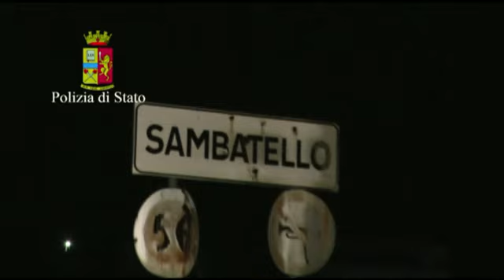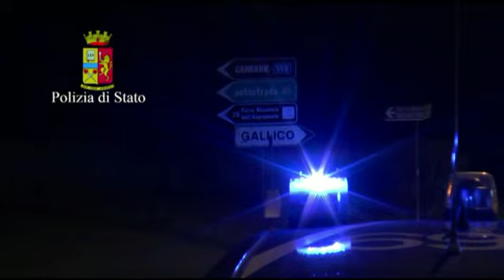Focus ndrangheta Sambatello 11 04 2016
Reggio Calabria. Ieri sera, nell’ambito del piano di azione nazionale Focus ‘ndrangheta, la Polizia di Stato ha effettuato il sesto blitz in località Sambatello. Oltre 100 uomini hanno monitorato l’area collinare della periferia nord di Reggio Calabria, focalizzando l’attenzione, ancora una volta, sulla località Sambatello, ponendo in essere numerosi dispositivi di controllo, anche alla circolazione, lungo le arterie principali di ingresso ed uscita dall’abitato, nonché eseguendo diverse perquisizioni nei confronti di pregiudicati della zona. È questo l’ennesimo blitz della Polizia di Stato nel quale, senza soluzione di continuità, si estrinseca ormai quotidianamente la più ampia strategia operativa interforze di aggressione ai sodalizi mafiosi, elaborata in sede di Comitato Provinciale per l’Ordine e la Sicurezza Pubblica, volta a contrastare le dinamiche criminali di determinati contesti territoriali, specie ove si è registrata una recrudescenza di episodi criminosi.
I servizi hanno visto la cooperazione degli uomini e delle donne della Polizia di Stato in servizio presso l’Ufficio Prevenzione Generale e Soccorso Pubblico, con l’ausilio del Reparto Prevenzione Crimine “Calabria Meridionale” di Siderno, delle unità cinofile e con la collaborazione tecnica di personale specializzato del Gabinetto Regionale di Polizia Scientifica.
In particolare, sono stati sottoposti a controllo 167 persone e 110 veicoli, nonché effettuati 15 posti di blocco e 5 perquisizioni anche alla ricerca di armi. Sono stati, altresì, elevati 2 verbali per infrazioni al Codice della Strada.
L’efficace dispositivo di sicurezza, dispiegato dal Questore della Provincia di Reggio Calabria Raffaele Grassi, proseguirà anche nei prossimi giorni in altre località ritenute ad alta densità mafiosa.